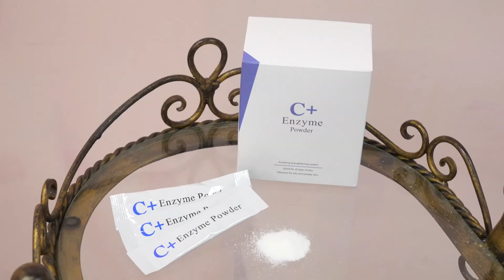C＋ ENZYME POWDER English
B-STAR C+  ENZYME POWDER　English

Model : Eriko Tanaka
Hair Make : Kohei Takahashi